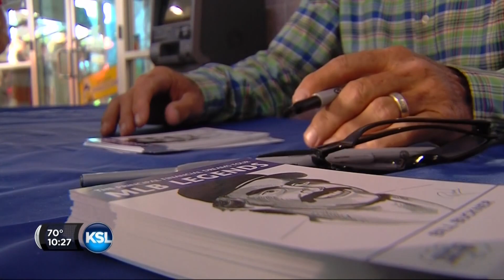Bill Buckner hasn't allowed one play to define his life and career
Jeremiah Jensen caught up with former Major League All-Star Bill Buckner to learn about his life after his infamous error in the 1986 World Series.